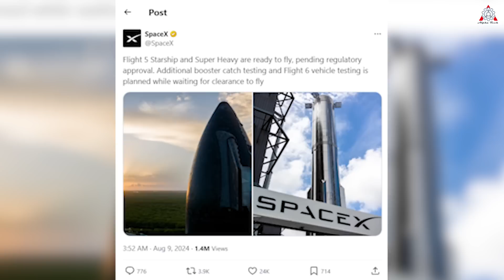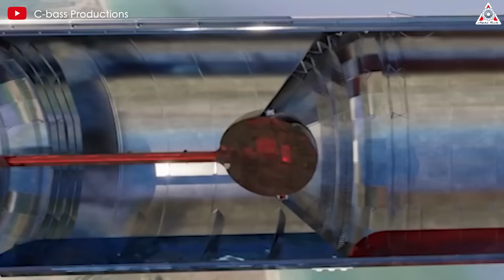Just Happened! Elon Musk Just Announced NEW Starship Launch Date...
Just Happened! Elon Musk Just Announced NEW Exact Starship Launch Date...
0:00-0:19: Intro
0:20-3:38: New launch dates
3:39-5:48: Goals mission
5:49-...: Flight 6
Sources of image & video:
Are you ready? The 5th flight of Starship has been given a new launch date. Elon Musk just revealed this, and there's no reason for us not to believe it!
When will the 5th Starship flight take place? Are there any challenges for SpaceX in the upcoming missions?
Let’s find out on today’s episode of Alpha Tech:
Recently, SpaceX provided the latest updates on Starship after a considerable period of silence. On the weekend of August 8th, the company shared on platform X that "Flight 5 Starship and Super Heavy are ready to fly, pending regulatory approval." And while waiting for the regulatory body to evaluate the extremely complex catch tower plan, SpaceX plans to conduct additional recovery tests and continue developing the vehicle for Flight 6.
This seems to be a positive signal for everything that's about to happen. As expected, not long after, Elon Musk reaffirmed the launch date for the Starship flight as “about 3 weeks” on August 11th on X. This means the next Starship test flight could receive FAA approval by the end of August or early September, potentially falling on the weekend including August 29th, 30th, 31st, and September 1st. Which day will it be? Don't hesitate to make your predictions in the comments!
Although this timeline is somewhat delayed compared to earlier statements about a launch this month, the inherent risks of the catch tower operation seem to have extended the FAA's scrutiny after the agency previously indicated they could expedite Starship approval if SpaceX decided to proceed with both launch and recovery operations along with the flight path.
Don't be too disheartened by the schedule delay! in any case, the 5th Starship flight will be a performance you can't miss. This will be the first flight where SpaceX attempts to catch Super Heavy before the successful soft landing and intact recovery of Starship, as seen in the 4th launch that took place in June.
If successful, in the 6th flight, SpaceX and Elon Musk will certainly aim for even more ambitious feats with spacecraft. We might imagine a near future where Mechazilla can complete two catches with both stages of Starship.
However, there are also risks, such as the possibility of Super Heavy malfunctioning and endangering the only operational Starship launch tower. To complete this process, Starship needs to achieve precision in position, height, and timing.
The stage has an on-board navigation system using gyroscopes and accelerometers which provide a really good dead reckoning position calculation. It also has radar which is used to give an indication of height and possibly horizontal angle and speed during the final part of landing. It may also use GPS as an additional position reference. All of those together are combined by the onboard computers to give a good indication of where the rocket is in relation to the target landing spot.